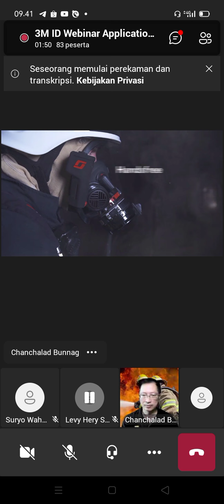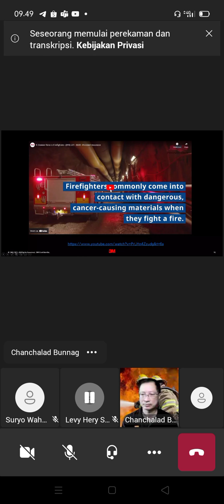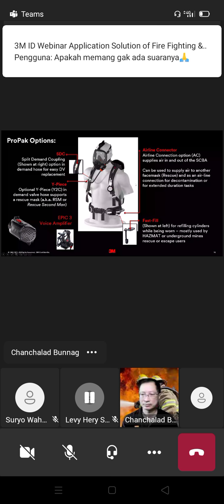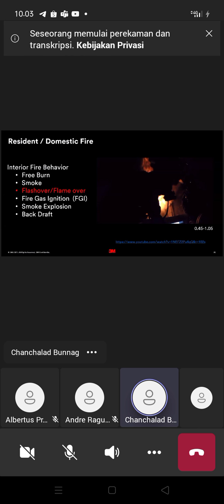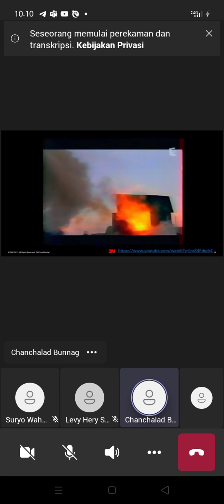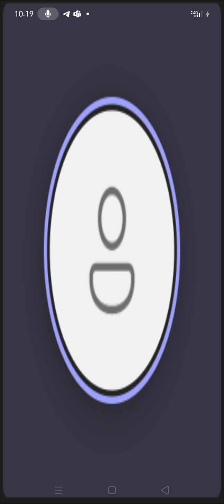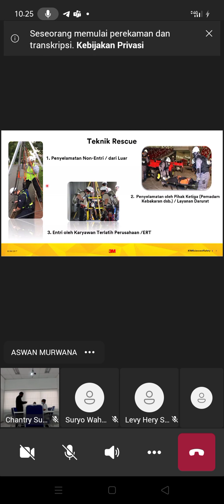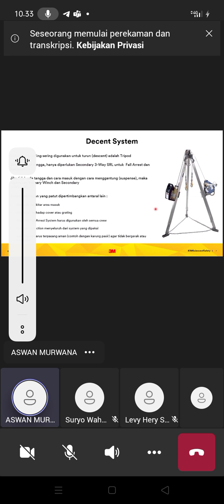Webinar Application Solution of Fire Fighting & Rescue Team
3M ID Webinar Application Solution of Fire Fighting & Rescue Team